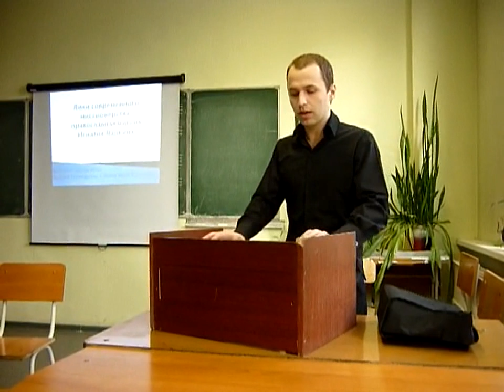Доклад в Красноярском университете. Март. 2014